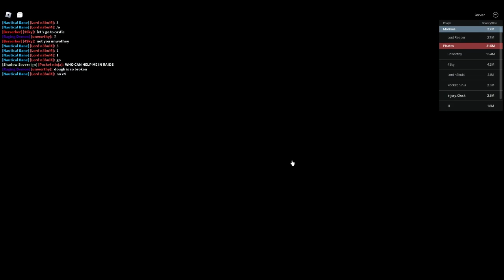300 mastery on sharkman karate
the pain full grind